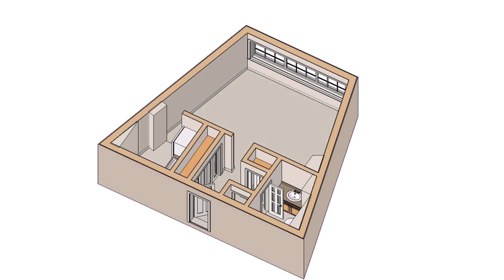Small Home Plans With Garage - DaddyGif.com (see description)